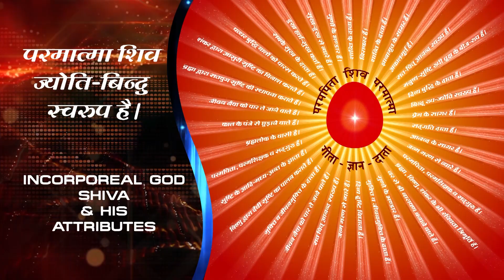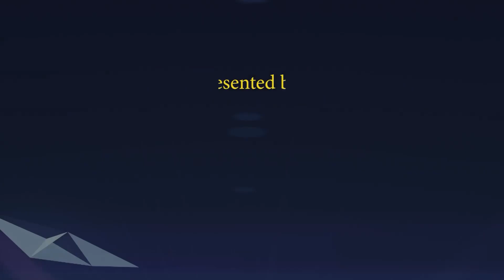Roop Ek kartavya Anek - Shivratri Special I Ep - 4 I Dance on Shiva Songs I ORC Delhi-NCR 26-2-2022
Roop Ek kartavya Anek - Shivratri Special I Episode - 4 I Dance on SHiva Songs I Om Shanti Retreat Centre Delhi-NCR 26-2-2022